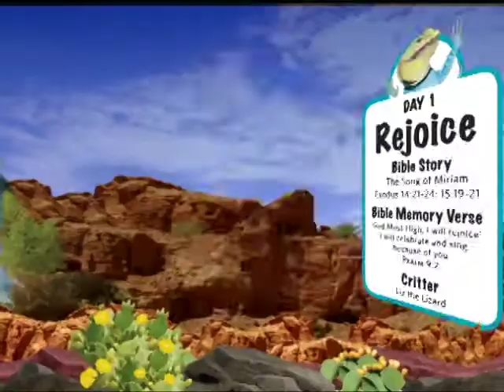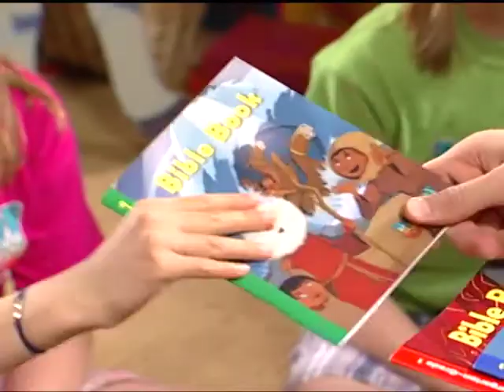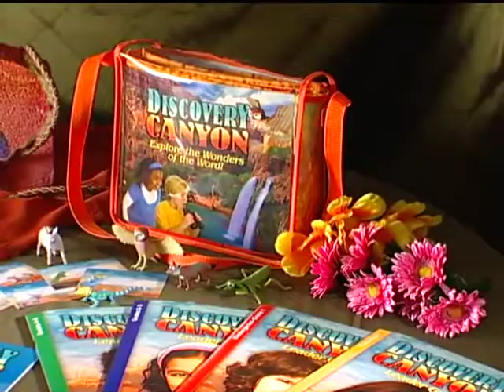Discovery Canyon VBS Preview Video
Discover the Wonder at Discovery Canyon VBS